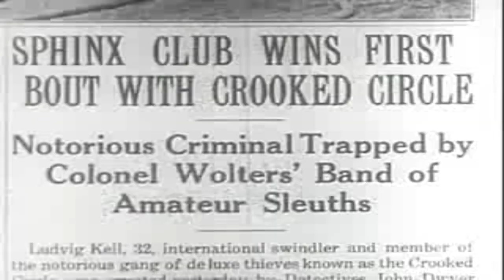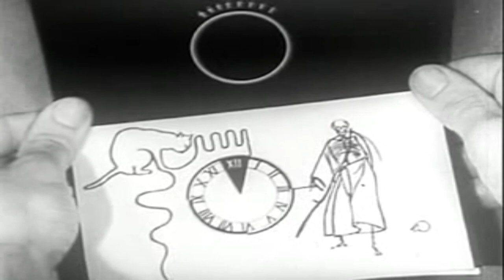[한글자막] 사악한 갱단 - The Crooked Circle 1932 | 자막 | 코미디 | 미스터리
스핑크스 클럽의 아마추어 탐정들은 Crooked Circle으로 알려진 사악한 갱단의 라이벌입니다. Sphinx의 제보로 인해 Crooked Circle 회원이 체포되자 그들은 Sphinx 회원인 Theodore Walters 대령에게 복수를 맹세합니다.

Crooked Circle은 H. Bruce Humberstone이 감독한 1932년 미국의 코드 전 단계 영화로, 코미디 미스터리 영화입니다.

1933년에 The Crooked Circle은 텔레비전에 방영된 최초의 장편 영화였습니다. 로스앤젤레스에서 Don Lee Broadcasting System은 1933년 3월 10일 실험 스테이션 W6XAO를 통해 영화를 상영했으며, 80라인 해상도 기계식 텔레비전 영상을 로스앤젤레스 지역의 6개 이하의 수신 세트에 전송했습니다. 이 영화는 1940년 6월 18일 NBC 텔레비전 실험 방송국 WX2BS(현재는 뉴욕의 WNBC-TV)에서 다시 상영되었습니다.